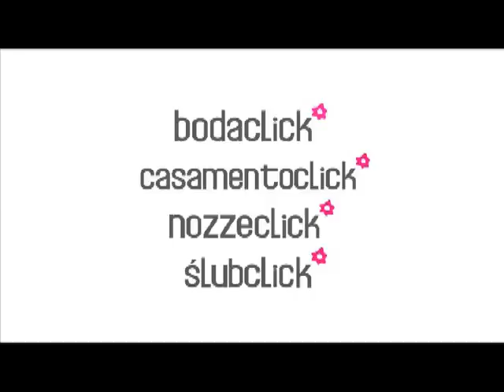Rosa Clara 5 Vestidos de novia de Rosa Clara 2012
Todos los desfiles de vestidos de novia en Bodaclick.